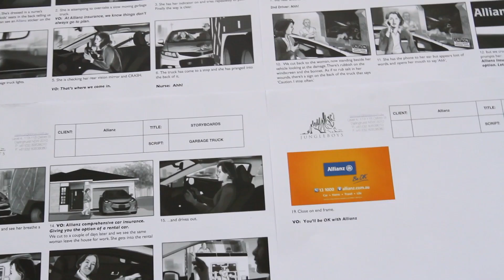Allianz - 'The Garabge Truck' - Behind-the-scenes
See what happened behind-the-scenes of this TV ad for Allianz car insurance -- the company that gives you the option of a rental car to keep you on the road.